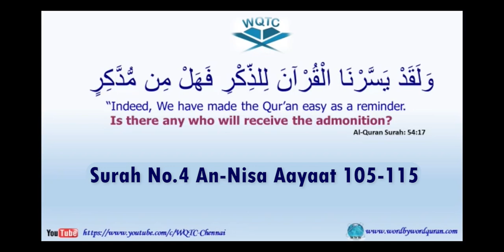Surah 004, An Nisa, 105-115, Ustad Imran Sait, WQTC, 10_2022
Chapters:
00:00 Introduction
00:28 Surah No.004 An Nisa Ayat No. 105-106 Ustad Imran Sait
00:28 Surah No.004 An Nisa Ayat No. 106 Ustad Imran Sait
01:55 Surah No.004 An Nisa Ayat No. 107-108 Ustad Imran Sait
01:55 Surah No.004 An Nisa Ayat No. 108 Ustad Imran Sait
03:52 Surah No.004 An Nisa Ayat No. 109 Ustad Imran Sait
15:48 Surah No.004 An Nisa Ayat No. 110-112 Ustad Imran Sait
15:48 Surah No.004 An Nisa Ayat No. 111-112 Ustad Imran Sait
15:48 Surah No.004 An Nisa Ayat No. 112 Ustad Imran Sait
20:22 Surah No.004 An Nisa Ayat No. 113 Ustad Imran Sait
23:02 Surah No.004 An Nisa Ayat No. 114 Ustad Imran Sait
26:31 Surah No.004 An Nisa Ayat No. 115 Ustad Imran Sait